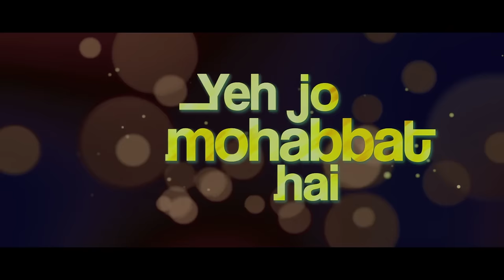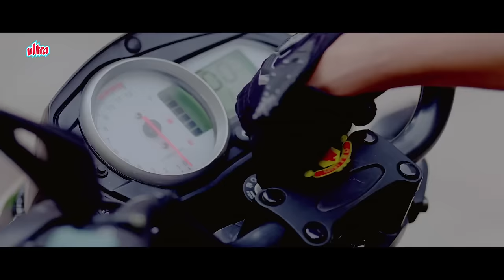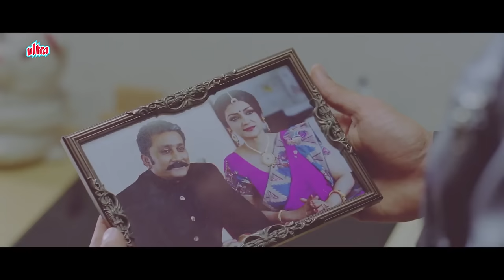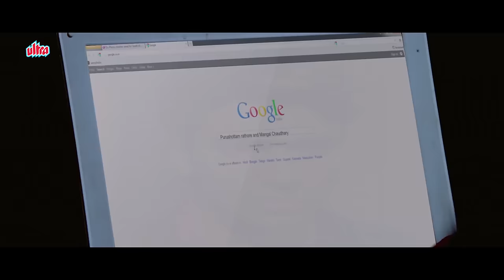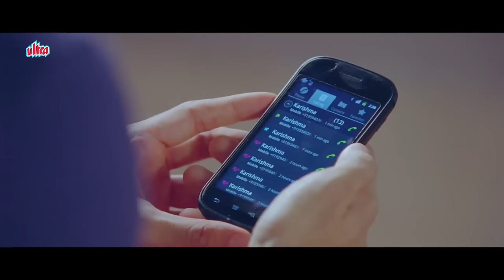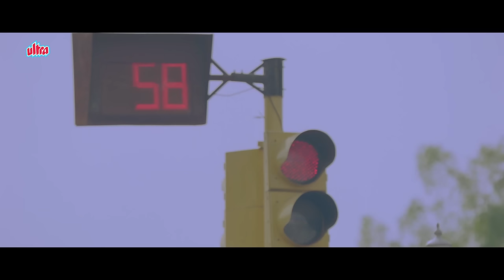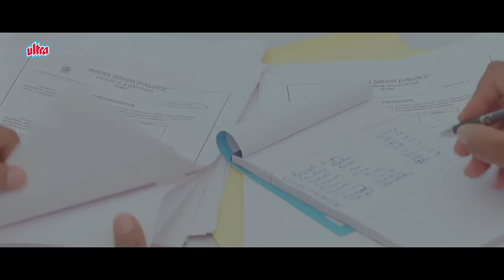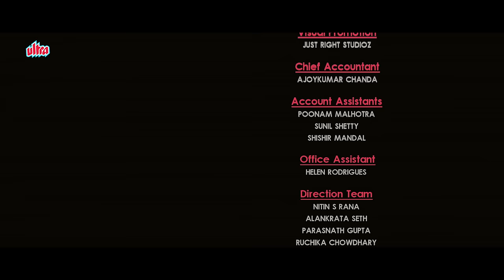Yeh Jo Mohabbat Hai Full Movie | Bollywood Romance | Rati Agnihotri, Mohnish Behl, Mukesh Tiwari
Watch Bollywood's Romantic Movie Yeh Jo Mohabbat Hai In Full HD!

Filmcast -
Starring : Rati Agnihotri, Mohnish Behl, Mukesh Tiwari, Aditya Samanta, Nazia Hussain, Farida Jalal, Aham Sharma, Anuradha Singh.